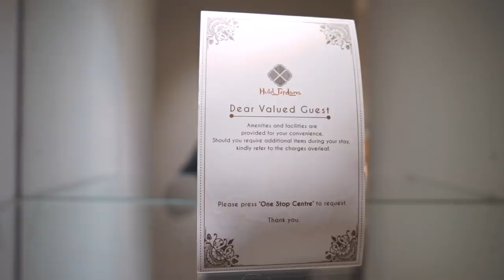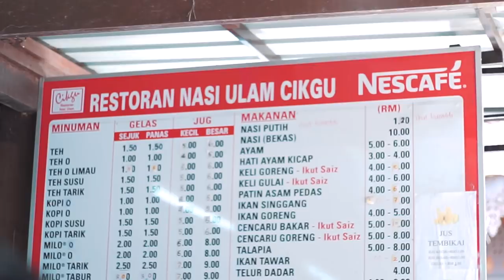Shooting Trip to Kelantan!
Trip to Kelantan was great! We did a lot of stuff there before we headed for our production set with Alieff Irfan. Have a nice weekend!